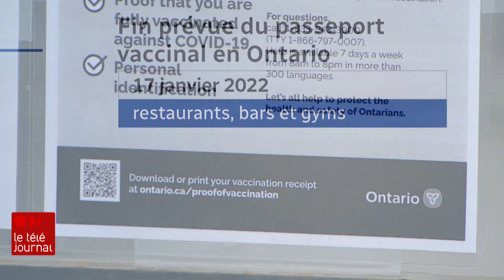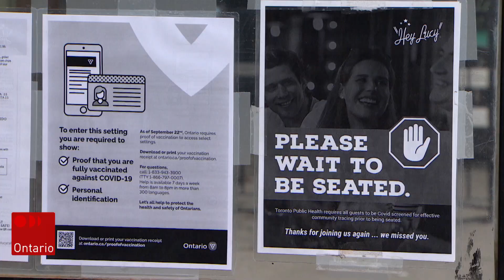L’Ontario prévoit lever toutes les restrictions liées à la COVID-19 d’ici la fin mars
L'Ontario entame le dernier droit de son déconfinement. Le gouvernement Ford a dévoilé sa stratégie pour lever les dernières restrictions sanitaires encore vigueur. Si tout se passe comme prévu, la grande majorité des mesures auront disparu à la fin de l'hiver. Reportage : Mathieu Simard